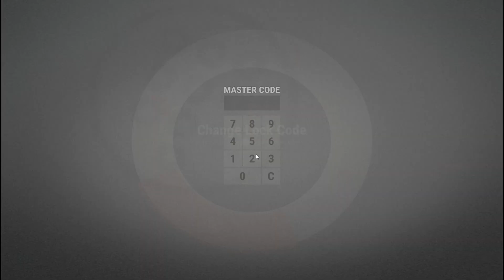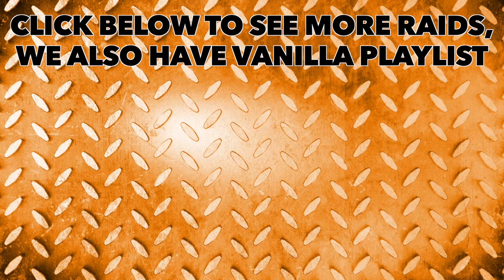SHIELDED 3X3 makes a LONG RAID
In this raid we went up against a tall base that was built very well utilizing doors and sheetmetal to make a tough raid.

THANK YOU SO MUCH TO ALL OF OUR PATRONS! WE WANT YOUTUBE TO BECOME OUR DREAM CAREER AND YOU ARE HELPING SO MUCH!

Go checkout RUST ACADEMY!

CURRENT PATRONS:
- Corey Dorwart ($30)

RAIDS ARE DONE ON 2 - 5X SERVERS

1st Song: Diplomat
2nd Song: Rock

IF you do go check out CHUKI BEATS leave a message saying CM Gaming sent you in the comments!